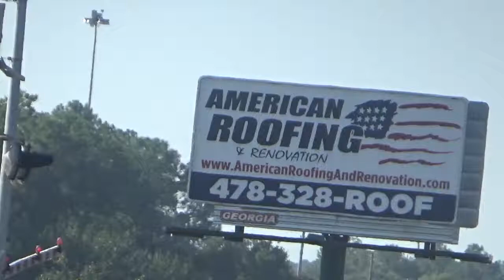276 clear Warner Robins with a UP duo